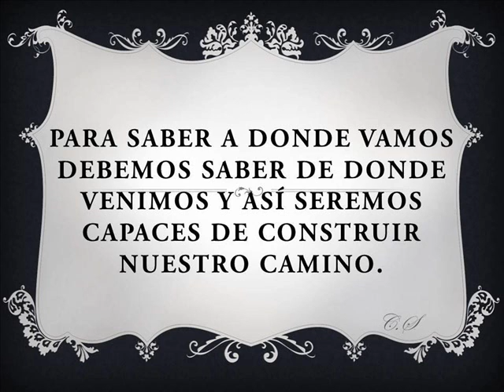La Yeca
Entrevista a responsables de la página "LA YECA", 29.11.14, en Semanario Ilustrado.